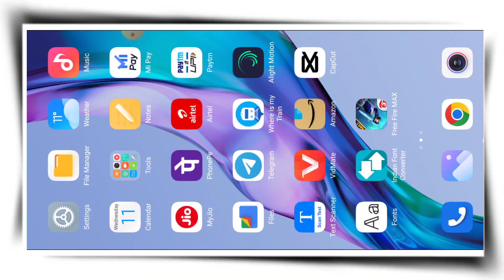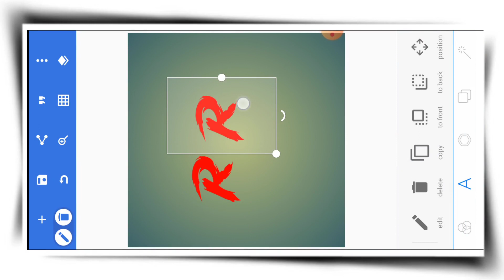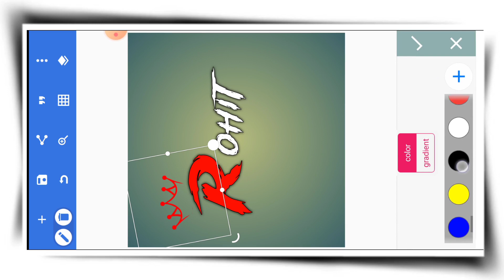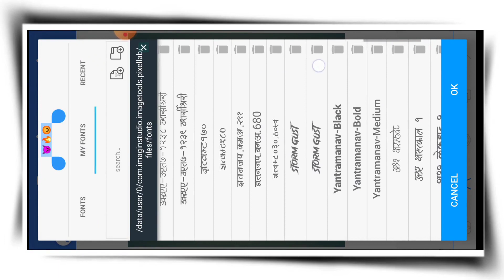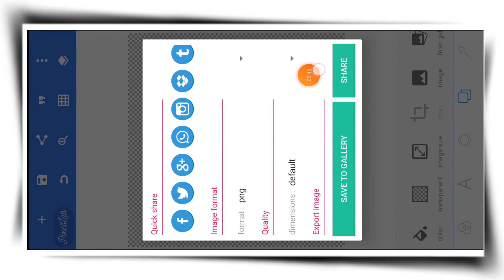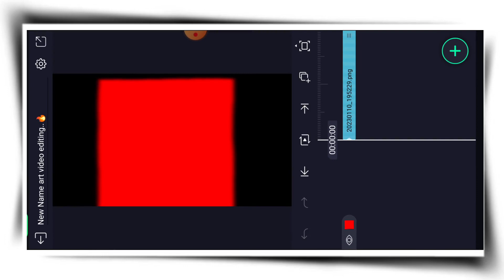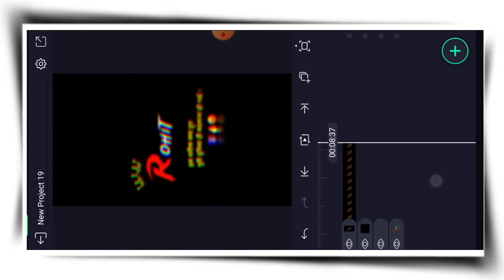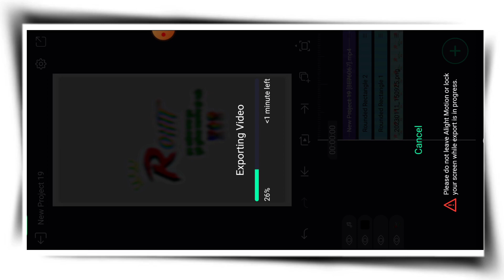Apne name ka attitude video kaise banaye. Name art video editing in alight.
Yᴏᴜʀ ǫᴜɪʀᴇs:
Apne name ka attitude video editing
instagram status
how to make shayari reels on instagram
insta attitude reels
instagram attitude shayari
instagram reels par likhne wali video kaise banaye
instagram trending video editing
reels instagram attitude shayari editing
trending video editing
attitude reels instagram
attitude shayari
attitude shayari editing
attitude status
best attitude status shayari
instagram new status
attitude insta reels
attitude shayari reels kaise banaye
instagram reels shayari editing
instagram shayari kaise banaen
instagram shayari reels
instagram shayari reels editing alight motion
instagram shayari status
instagram text video editing
instagram trending video
instagram trending video alight motion
new reel editing
new reels editing video
status video for instagram
trend video editing
trending attitude reels on instagram
trending reels